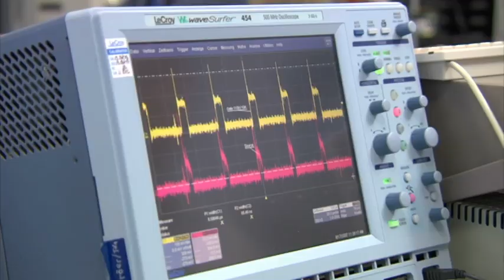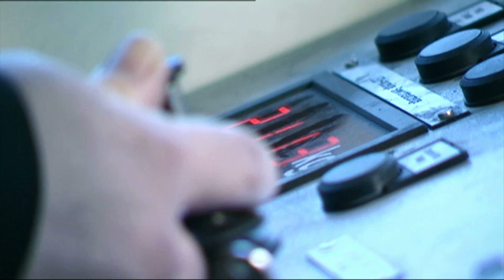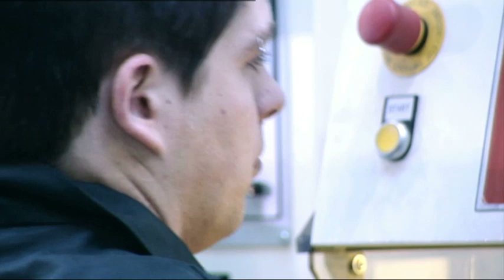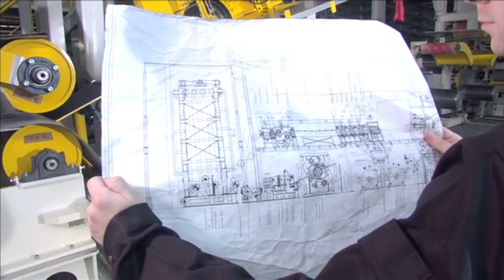Imagefilm Gebr. Kemper